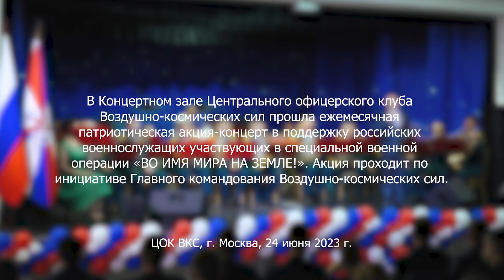В ЦОК ВКС прошла ежемесячная патриотическая акция-концерт «ВО ИМЯ МИРА НА ЗЕМЛЕ!» 24.06.2023 г.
В Концертном зале Центрального офицерского клуба Воздушно-космических сил прошла ежемесячная патриотическая акция-концерт в поддержку российских военнослужащих, участвующих в специальной военной операции «ВО ИМЯ МИРА НА ЗЕМЛЕ!». Акция проходит по инициативе Главного командования Воздушно-космических сил.

Гостями мероприятия стали ветераны, военнослужащие ВКС и члены их семей, гражданский персонал МО РФ, юнармейцы и участники военно-патриотических клубов. По традиции, особое внимание было уделено семьям военнослужащих, призванных из запаса в рамках частичной мобилизации.

На сцене Концертного зала ЦОК ВКС выступил ведущий коллектив Городского округа Коломна, Духовой оркестр Коломенской филармонии под управлением главного дирижёра, заслуженного работника культуры РФ Александра Пономарёва.

В программу выступления вошли музыкальные композиции военно-патриотического звучания о России и защитниках Отечества, любви, верности и дружбе. Прозвучали всеми любимые композиции из к/ф «А зори здесь тихие», «Щит и меч», «Офицеры», «Белорусский вокзал» и др.

Зрители высоко оценили исполнительское мастерство артистов, награждая каждый раз аплодисментами.

Все концертные номера чередовались видеорядом с обращениями известных представителей общества и культуры. Они говорили о своей поддержке специальной военной операции. Были продемонстрированы кадры хроники, сделанные военными корреспондентами на территории Донбасса, Херсонской и Запорожской областей.

Ведущим мероприятия выступил заведующий методическим кабинетом культурно-досуговой работы ЦОК ВКС Сергей Лашманов.

На мероприятии ко всем собравшимся обратились: настоятель Храма Вознесения Господня за Серпуховкими воротами – Главного Храма ВКС – протоирей Константин Татаринцев; генерал-майор авиации, ветеран боевых действий Юрий Пешков; начальник ЦОК ВКС, заслуженный работник культуры Российской Федерации Владимир Лужбин.

«В разное время приходили на нашу землю иноземные полчища и наш народ с честью вставал с ними на бой. Да, мы помним мужество наших солдат и полководцев. Наш народ свято хранит память об их славных победах. Ведь всё-таки, несмотря на всю горечь утрат, мы победили и нас ждут новые победы! Сегодня наши славные воины России продолжают великие традиции поколения победителей, стоят на страже исторической памяти», – обратился начальник ЦОК ВКС, заслуженный работник культуры Российской Федерации Владимир Лужбин.

Перед концертом все желающие могли познакомиться с представленной в Выставочном зале ЦОК ВКС фотовыставкой «Помним не забудем». Её автор – победитель Всеармейского конкурса «Армия России. Фотовзгляд-2020», фотограф ЦОК ВКС Ольга Шацкая. Здесь же и персональная выставка заслуженного художника РФ, художника Студии военных художников им. Грекова Валерия Мокрушина «Мозаика». Участники мероприятия с большим интересом отнеслись к представленным экспозициям.